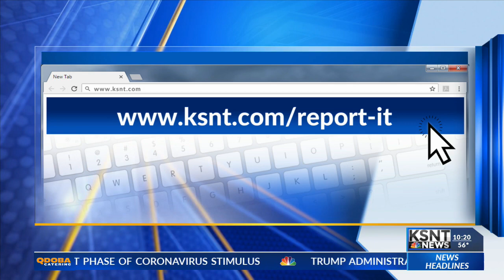Local dad, daughter use cooking show as educational tool during stay at home order